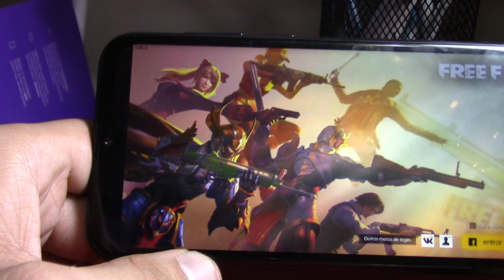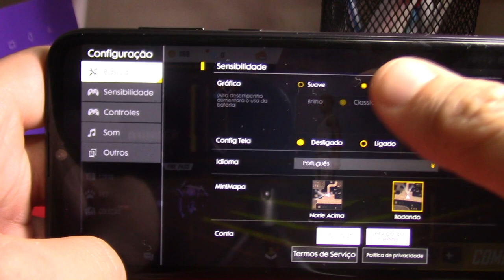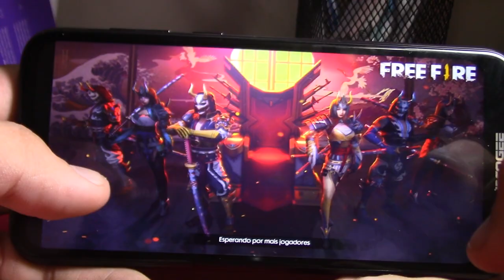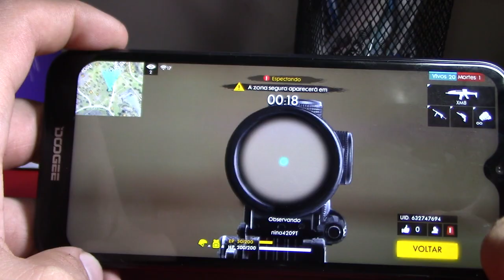Teste do Doogee Y8 no Free Fire | Temos um resultado melhor que no Pubg? | BigTech